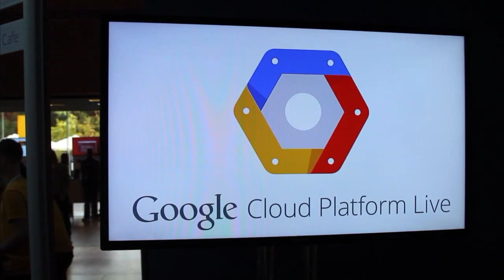Intro | Google Cloud Platform 2014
Intro, Google Cloud Platform Live (2014) with John Furrier and Jeff Frick